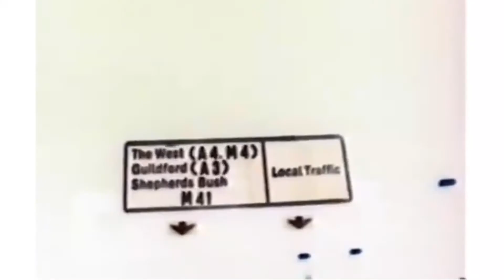'Whipped up and Stripped Down' by Ancient Champion